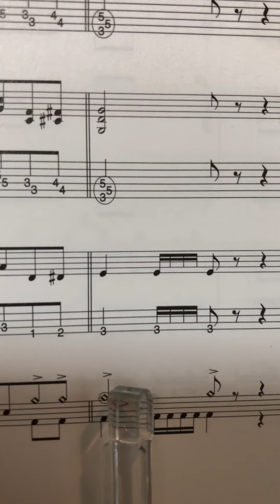dustbox Jupiter ギター弾き語り